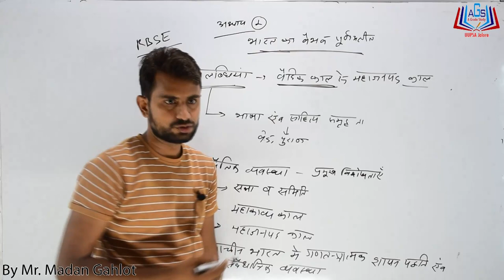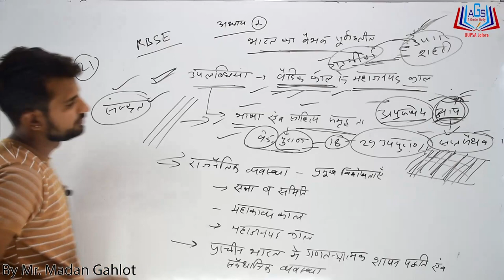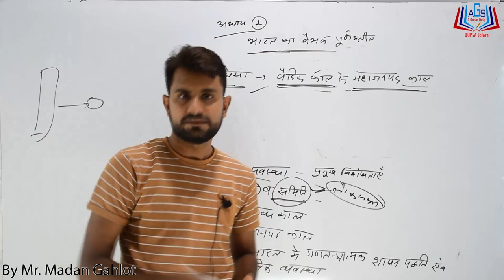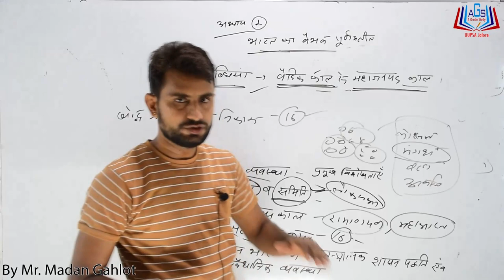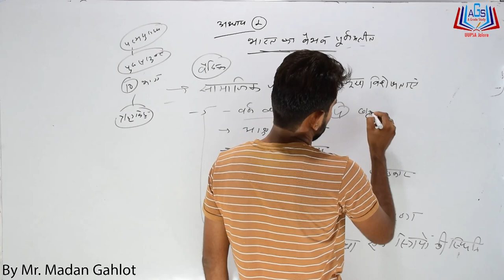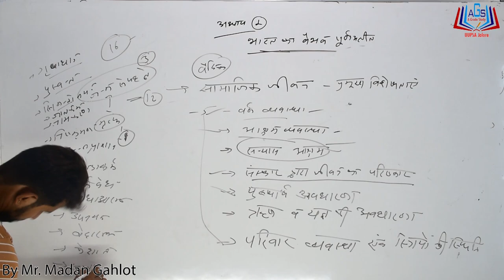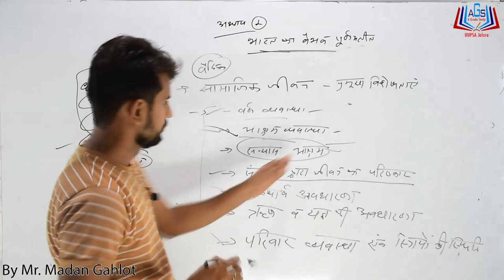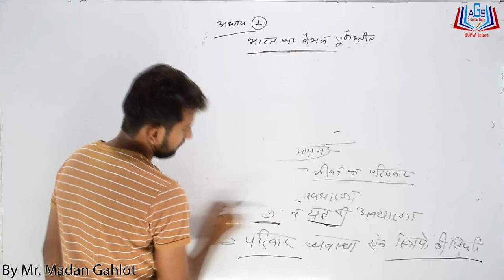अध्याय-1||भारत का वैभवपूर्ण अतीत|| उपलब्धियां वैदिक काल से महाजनपद काल|| Part-6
By Mr. Madan Gehlot Sir

roducer- Mr. Ramesh Das Vaishnav